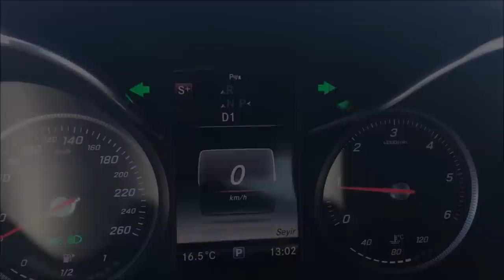2016 Mercedes W205 C200d Hızlanma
136 Hp / 320 Nm Tork 7-Gtronic+